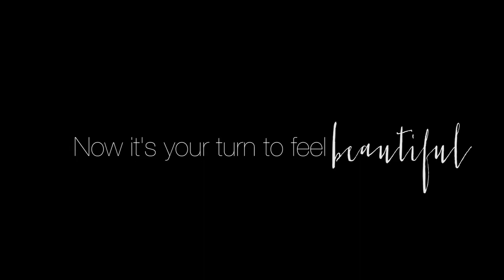Which one is easier? The catch or the makeup?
Mom life mixed with getting ready everyday? Good luck! With a 5 min makeup that is compact, affordable, and high quality and beatiful. You're set. Maskcara Beauty has it all.
To get your Maskcara Makeup and to be color matched by me, you can find me at

Message me to find the perfect customized foundation for you